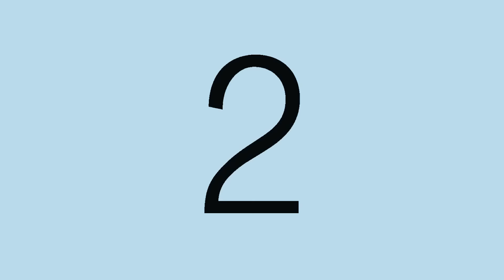စာလာတယ်ဗျို့ Ep 18 v2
စာလာတယ်ဗျို့ 📢🕊️
သို့ - စာပို့မယ် ရဲ့ Episode (18) ပဲဖြစ်ပါတယ်ခင်ဗျာ။

ဒီအပိုင်းလေးမှာတော့ အရမ်းနူးညံ့သိမ်မွေ့လှပတဲ့ခိုမလေးနဲ့ အတူ ဗီယက်နမ်ပြန်ကိုကျီး၊ ၂ထောင်ကျပ်တန်ပန်းရောင်ဘောင်းဘီနဲ့ အရမ်းလှနေတဲ့ ဘာဘီအချစ်ငှက်တို့က ငှက်ပရိတ်သတ်တွေအတွက် ရသစုံ စာလွှာမျိုးစုံကို ဖတ်ပြပေးထားပါတယ်။
 ပိုစ့်တင်ထားပေမဲ့လည်း စာဘယ်လိုပို့ရမလဲ ခု ပြော ပြော ဆိုပြီး မေးနေဆဲ ပိတ်သတ်ကြီးအတွက် Menu( ၃)မျိုးကိုလည်း ပြန်ရှင်းပြထားပါတယ်။🥲

ဒါဆိုရင်တော့ ဒီ တပတ်အတွက် video လေးကို အဆုံးထိကြည့်ရှူ့ပေးရင်း ကျမတို့ရဲ့ လိုအပ်ချက်တွေ လုပ်စေချင်တဲ့အကြောင်းအရာလေးတွေကိုအကြံပြု မှတ်ချက်လေးတွေ comments ပေးသွားကြပါဦးနော် ။❤️

အားလုံးနဲ့အတူတူရှိနေသလို အမြဲဆက်လက်ရှိသွားမယ့် 🕊️
" သို့-စာပို့မယ်”

အရမ်းနူးညံ့သိမ်မွေ့လှပတဲ့ခိုမလေးနဲ့
သို့ - စာပို့မယ် Episode (18)